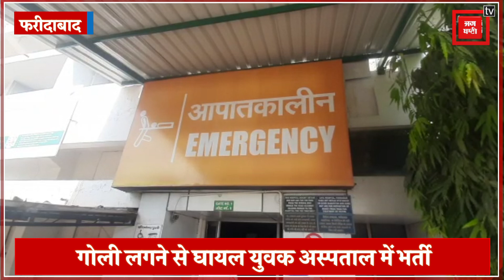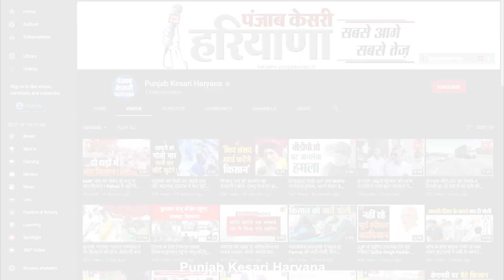राजीनामा करने से मना किया तो आरोपियों ने कर दी फायरिंग, गोली लगने से एक युवक घायल